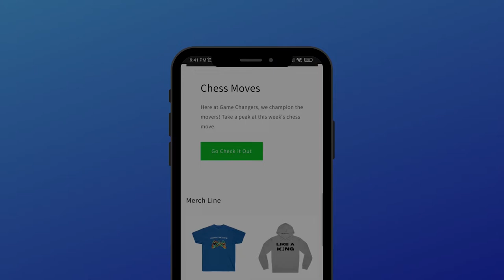"Rising Above Adversity" || Game Changers Episode 17 || Prince Francois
Episode 17 features Mr. Creamy Loner himself. Come and listen to how Babonneau resident Prince Francois tackled adversity and turned it into one of Saint Lucia's hottest brands of clothing. This is one story, you don't want to miss.

Looking to get into the podcast space yourself? BuzzSprout is the perfect place to start. Click the link down below and get $20 credit just for being my friend!:

Episode Segments
00:00 - Introduction
00:17 - About Prince Faswah
01:45 - Becoming a Graphic Designer
03:22 - Passion for Creativity
05:00 - Starting the Clothing Brand
09:39 - Expanding the Brand
13:02 - Supporting Young Entrepreneurs
15:05 - Contact Information
17:26 - Quick Hitters
21:35 - Closing Remarks